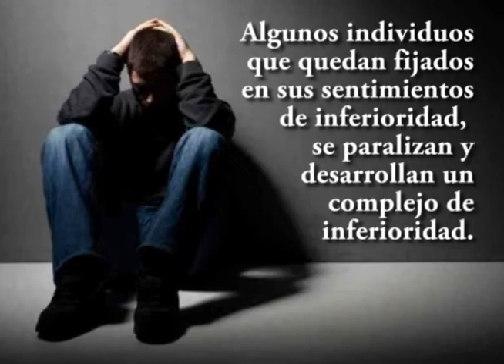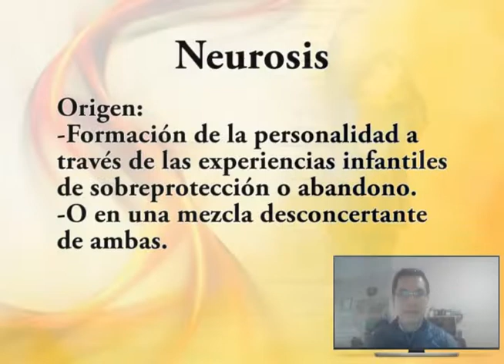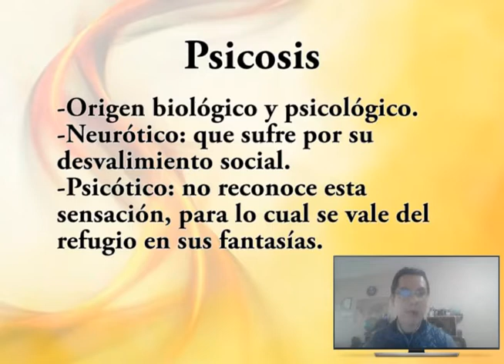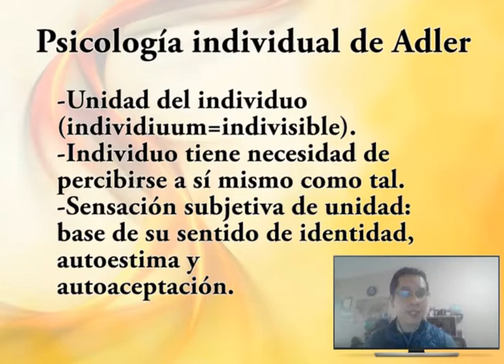Alfred Adler: Teoría de la personalidad (PSICOLOGÍA INDIVIDUAL)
Adler creía que la personalidad se desarrolla a través del esfuerzo del individuo por superar debilidades físicas, un esfuerzo al que llamó compensación.